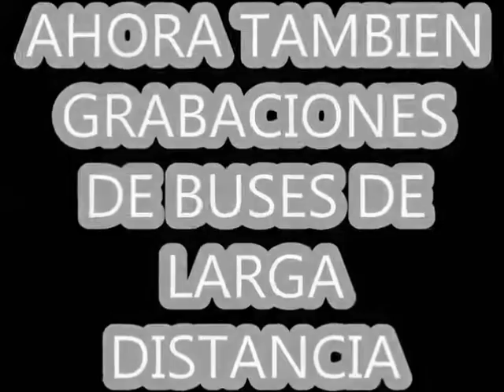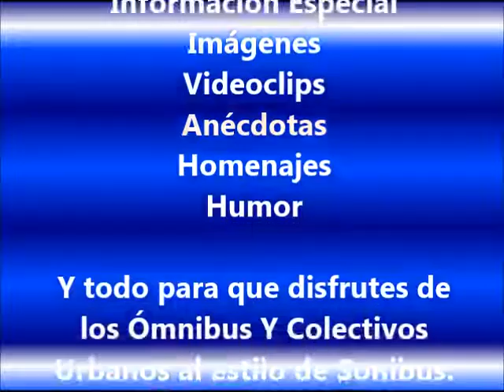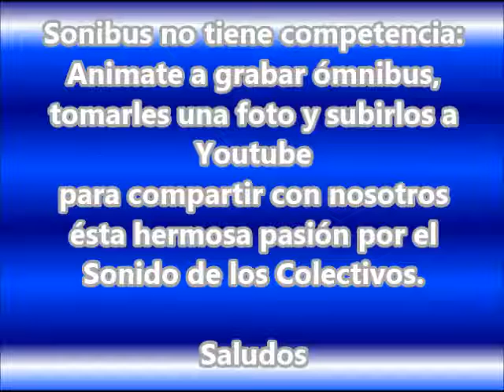🎧 CHEVALLIER - 8131 (Scania K410)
⚙ Datos Técnicos ⚙
🔩 Empresa: NUEVA CHEVALLIER S.A.
🔩 Destinos: RETIRO - ROSARIO - CÓRDOBA - CATAMARCA
🔩 Interno: 8131
🔩 Chasis: MERCEDES-BENZ O500RSD
🔩 Transmisión: CAJA MANUAL - PALANQUERO
🔩 Carrocería: METALSUR
🔩 Modelo: STARBUS 2
🔩 Año Aproximado: 2010
🔩 Asientos: Mix:
🔩 Abajo: CAMA - Arriba: SEMICAMA
🔩 Destinos recorridos en ese viaje:
ROSARIO - VILLA MARÍA - CÓRDOBA CAPITAL
🔩 Foto: SONIBUS
🔩 Lugar de las Fotos: ROSARIO Y CÓRDOBA CAPITAL